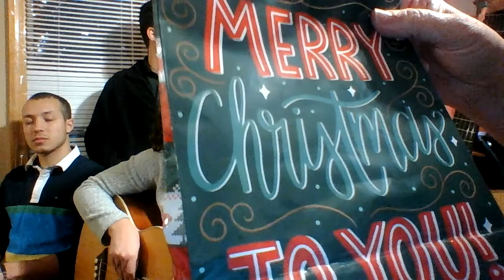"God's Gifts" A Christmas song written by Kareem and Theresa Goubran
Inspired by the gifts God gives us. Love, Joy, Peace, Patience, Kindness, Goodness, Faithfulness, Gentleness and Self Control from Galatians 5:22. Merry Christmas. Music and Lyrics by Kareem and Theresa Goubran. We loved performing this piece as children popped out of their own big gift boxes in the many original shows that Theresa wrote, directed and choreographed.   Many Blessings.